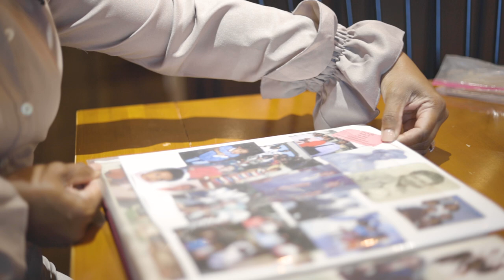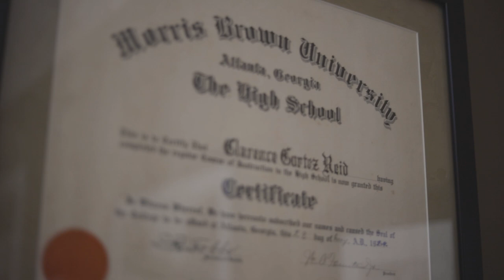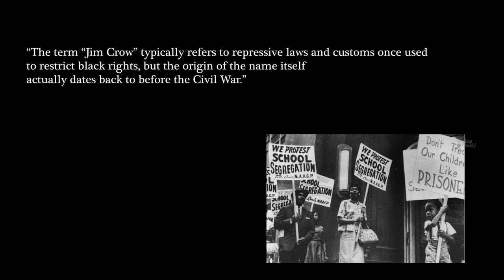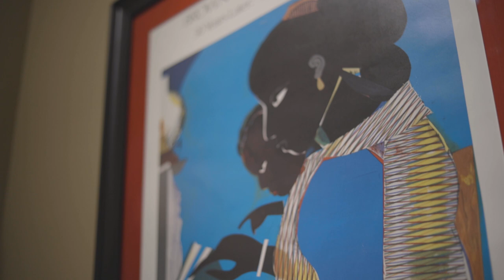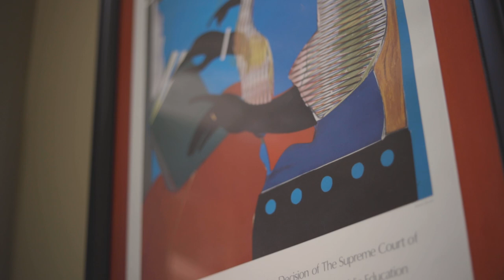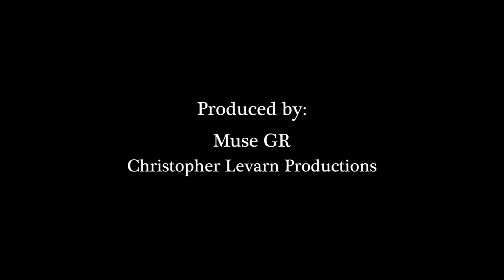From the Bloodlines of Freedmen and Sharecroppers to Miller Johnson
Featuring Shoran Williams, Member with Miller Johnson.

“Conversations for Change” reiterates our commitment to engage in the collective conversation regarding racial inequality, social injustice and unconscious bias while explaining this endeavor to positively affect systemic changes requires time and commitment with both internal and forward-facing actions.